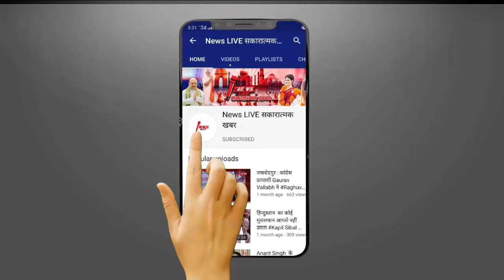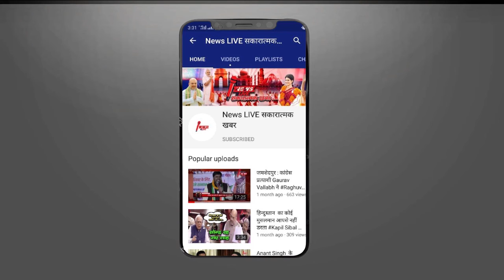अभी-अभी : JDU में शामिल होंगे Lalu Yadav के समधी चंद्रिका राय, बेटी ऐश्वर्या भी लड़ सकती है चुनाव